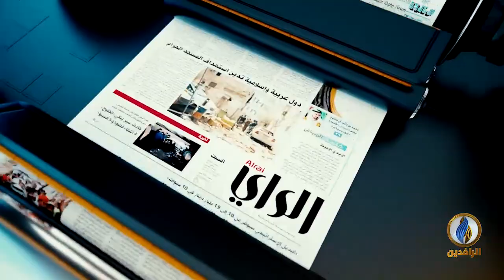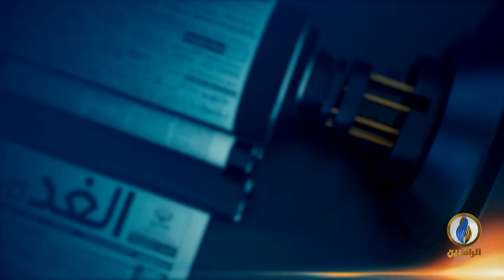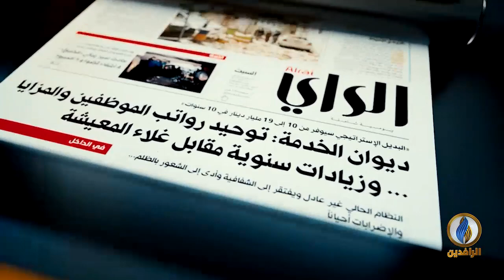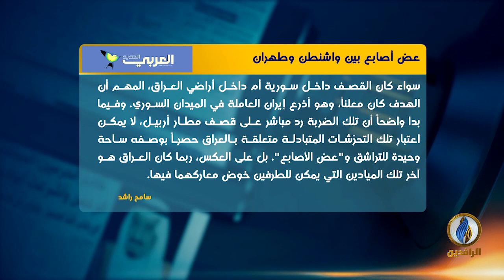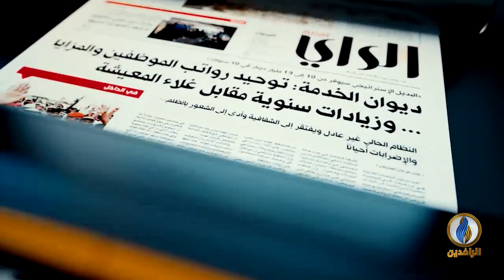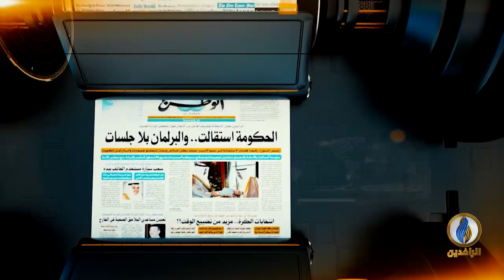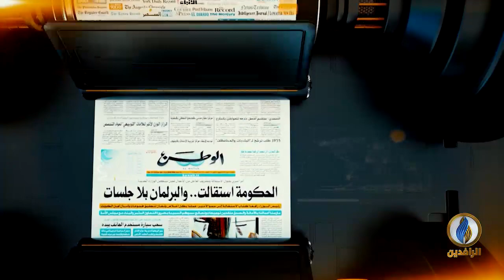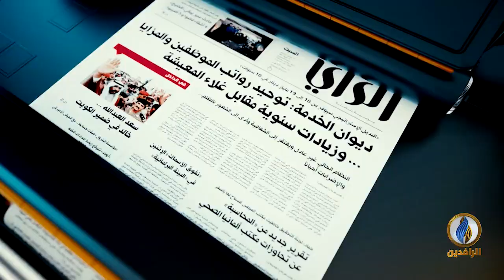صدى_الأقلام | 1- 3 - 2021